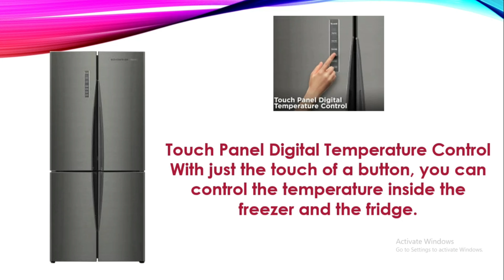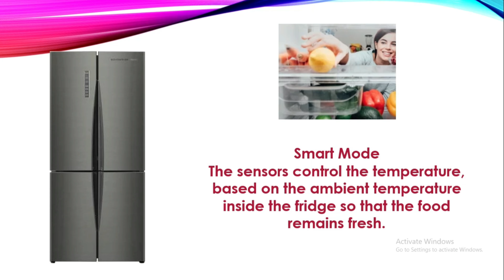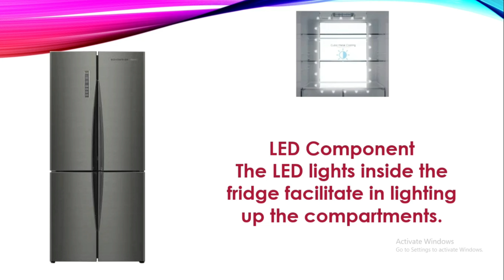Galanz 448 L Frost Free Multi Door Refrigerator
Stock on some fresh perishables and store leftover food items with ease in this refrigerator from Galanz. The Twin Cooling System lets the freezer and the fridge maintain their separate temperatures, thanks to the evaporators and dual fans. The touch panel allows you to easily control the temperatures inside the freezer and the fridge. Moreover, the toughened glass shelves allow you to store heavy utensils without any hassle.